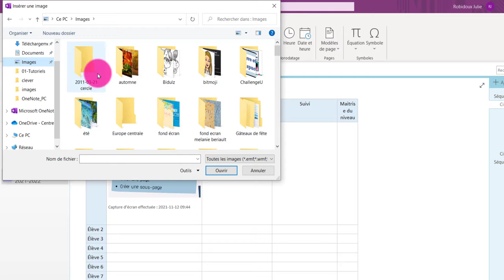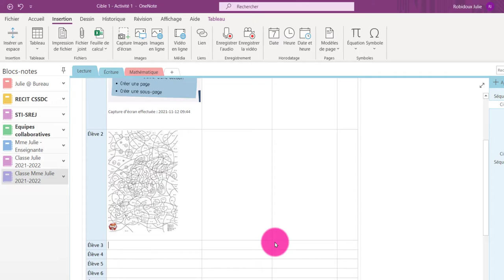OneNote sur PC - Insérer une image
Insérer une capture d'écran, une image enregistrée sur l'ordinateur ou une image en ligne.